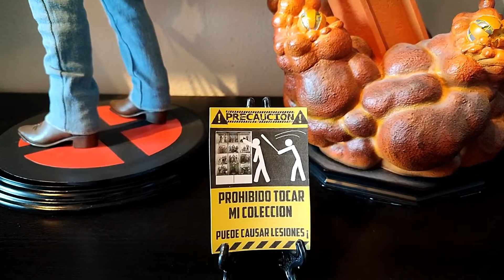REVIEW LOGAN WOLVERINE 1/4 SIDESHOW PREMIUM FORMAT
EN ESTE VIDEO OS ENSEÑO LA ESTATUA 1/4 DE LOGAN DE SIDESHOW QUE ME HA REGALADO MI FAMILIA POR MI CUMPLEAÑOS.